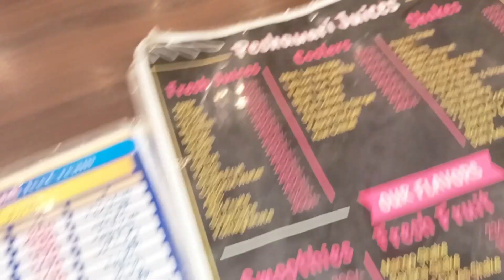Aj ka Din Guzra Mom K Ghar ||Maira Ny Banae Macroni || Cutebrothers ny khae Ice cream